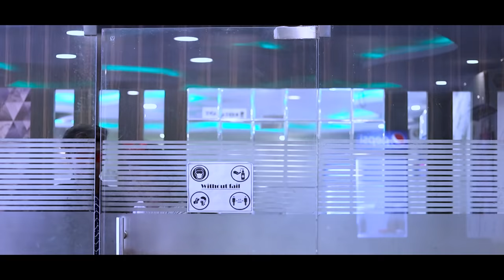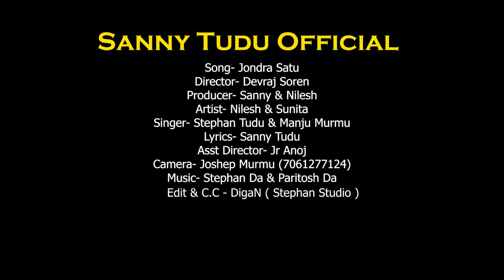Jondra Satu Full Video Santali Video | Stephan Tudu & Manju Murmu | Dumka New Santhali Video 2021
कृपया इस वीडियो को किसी दूसरे Youtube Channel पर Re Uploade ना करें, और ईस वीडियो के ओरिजनल थंबनेल को कोई भी यूट्यूबर बिना पूछे अपने वीडियो में इस्तेमाल ना करे नहीं तो सीधा कॉपीराइट स्ट्राइक दिया जाएगा।

नोट- दोस्तों माफी चाहुंगा क्योंकी गाना के हिसाब से हमलोग ने विडियो नही बना पाया ईसलिए।

Song - Jondra Satu
Singer - Stephan Tudu & Manju Murmu
Lyrics - Sanny Tudu
Artist - Nilesh Kisku & Sunita Murmu
Director - Devraj Soren
Producer - Sanny & Nilesh
Camera Men - Joshep Dada
Edit & Cc - DigeN (Stephan Studio)
Recording - Stephan Tudu Studio Dumka
Supporting Channel - Devraj Soren Official, The Super Music Official, Santhali Manstar, Nkb Dhamaka, Stephan Tudu Official, Paritosh Murmu Official, Anoj Hansda Official

1. Jondra Satu Full Santali Video
2. Stephan Tudu New Santali Song
3. Manju Murmu New Santali Song
4. Jondra Satu Santali Video
5. Dumka New Santali Video

अगर आपको मेरे बारे में और जानना है या आपका कुछ सवाल है तो नीचे दिए गए फेसबुक या इंस्टाग्राम लिंक में क्लिक करके अपना सवाल पूछ सकते है।